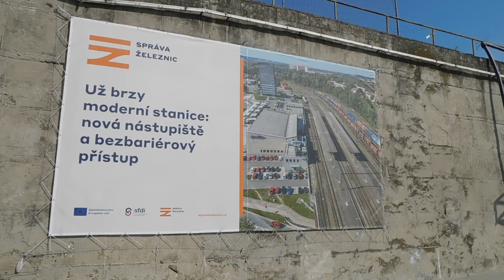Optimalizace traťového úseku ŽS v Havířově dne 27.08.2024